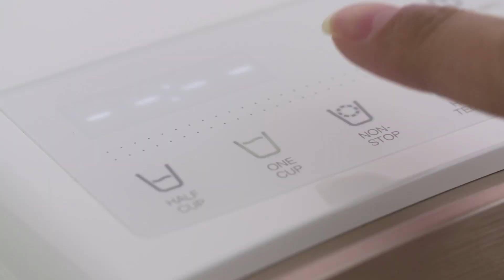INTRODUCING The Air Purifier & Water Purifier Line from CUCKOO